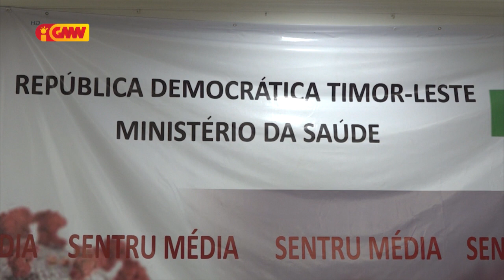Governu reativa hikas sala situasaun SIJK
Governu reativa hikas sala situasaun Sentru Integradu Jestaun Krize